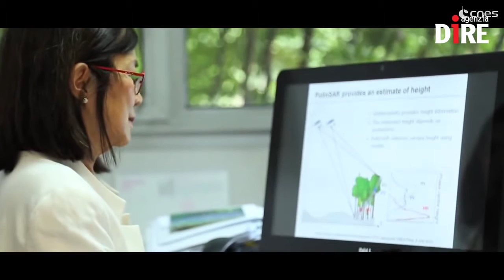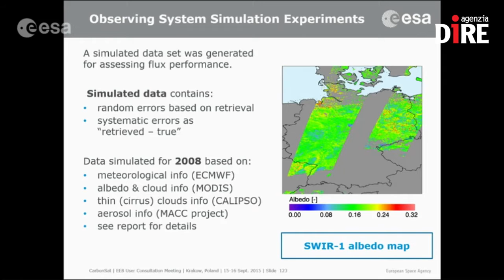SCIENTIFICAMENTE: FLEX. La Terra vista da lassù, come salvare il pianeta dallo spazio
Viviamo in un pianeta che cambia. Lo fa, impercettibilmente, sotto i nostri occhi e spesso proprio per causa nostra. Lo hanno ricordato tante volte gli astronauti, loro che hanno ammirato la Terra dalla prospettiva privilegiata della cupola della Stazione spaziale internazionale: il nostro pianeta, visto da lassù, appare in tutta la sua fragilità e bellezza.

E' di questo novembre la notizia che nella 'famiglia' troverà posto anche il satellite Flex. Si tratta di uno strumento per mappare la fluorescenza della vegetazione e quantificare l'attività di fotosintesi. Questo permetterà di migliorare la nostra comprensione del passaggio del carbonio dalle piante all'atmosfera e di come la fotosintesi influisca sul ciclo di carbonio e acqua, oltre a darci un quadro della salute delle piante.

Nelle NEWS:
- Arriva una nuova squadra in Antartide
- Sentinel 3A, partenza prevista per fine dicembre
- Svelato il segreto della perdita di peso di una vecchia stella
- Space X porterà in orbita gli astronauti